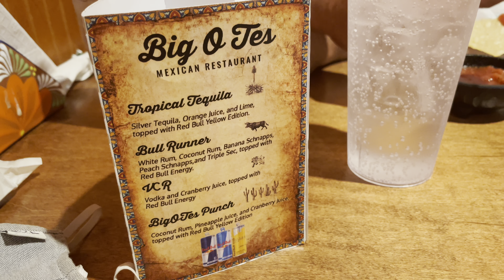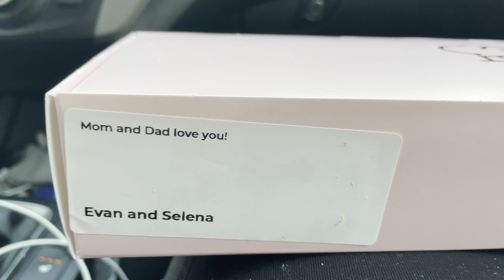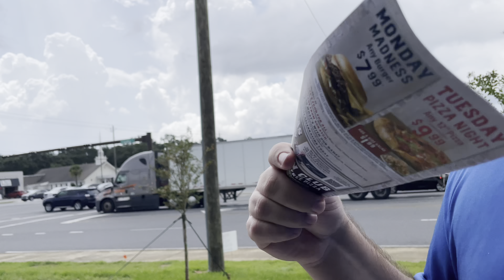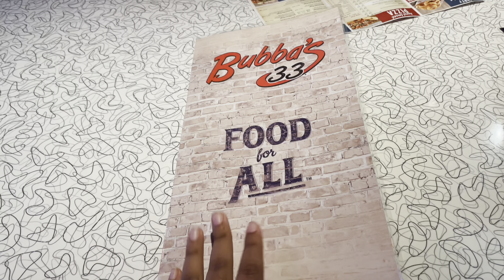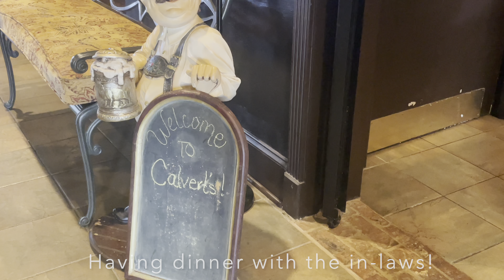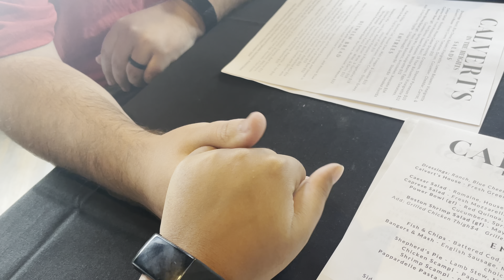August Vlog (#18) - Trying New Restaurants, Family Dinners, Doggy Play Date.